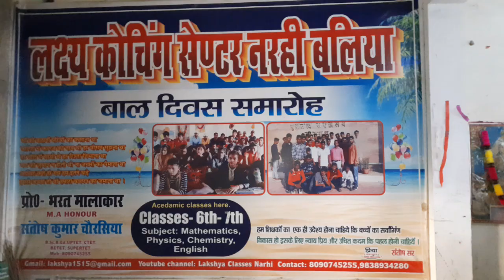Lakshya Classes Narhi// Happy children's day